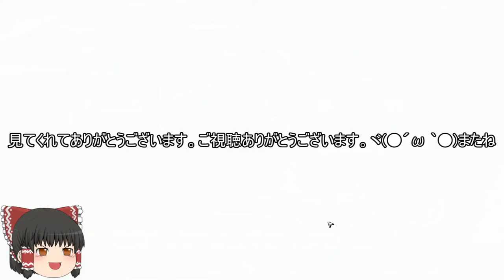機動戦士ガンダムオンライン[ゆっくり実況プレイ]（ベルファスト）パート681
ジオンの水中機体の実況プレイです。